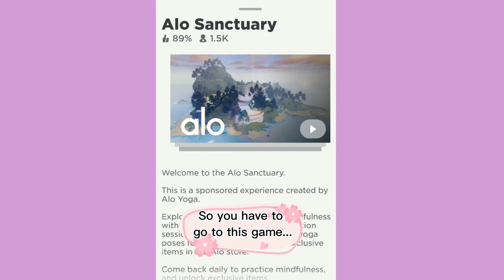How To Get These Items For FREE 😱🤯 (Roblox)